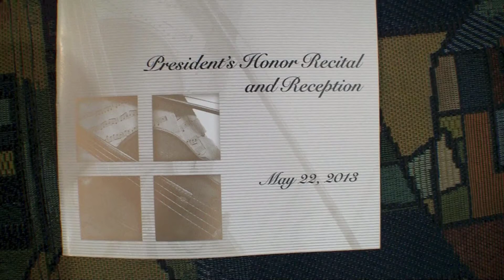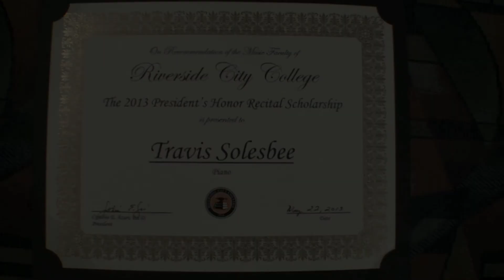Travis Solesbee Presidents Honor Recital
Travis Solesbee Playing the Piano at the RCC Presidents Honor Recital.